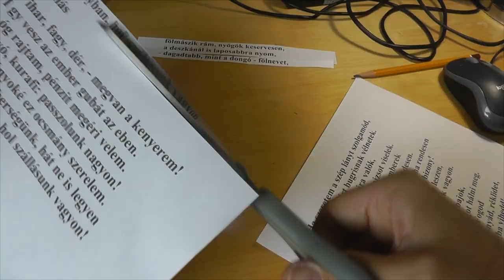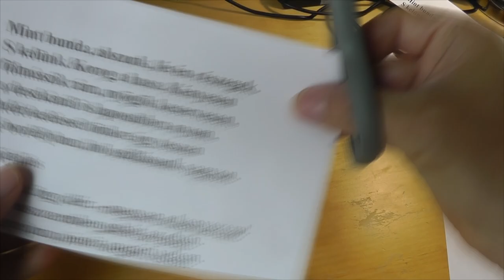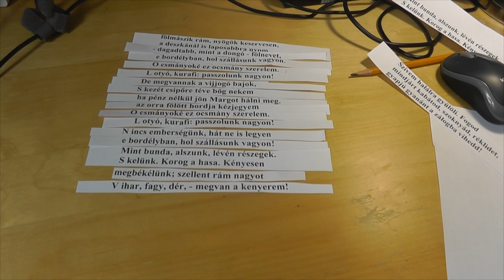Honky Tonk Vastag Margot - Francois Villon, József Attila, Mick Jagger, Keith Richards (Berta Zsolt)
Villonról meg a vastag Margotról szóló ballada

     Ha szeretem a szép lányt szolgamód,
nem kell azért bugrisnak vélnetek.
Javai fínom óhajra valók,
csókjáért kardot, pajzsot viselek.
Fazekat happolok, ha emberek
jönnek, ellépek borért csendesen.
Kerül gyümölcs meg sajt. S ha rendesen
fizetnek, mondok: Jól ityeg bizony!
Csak jőjenek, ha dürgésük leszen,
e bordélyba, hol szállásunk vagyon.

     De megvannak a vijjogó bajok,
ha pénz nélkül jön Margot hálni meg.
Szivem halálra gyűlöli. Fogod
mindjárt kabátod, szoknyád, réklidet,
gyapjú gyanánt a zálogba vihedd!
S kezét csipőre téve bőg nekem
az Antikrisztus, hogy, Jézusra, nem,
ő nem teszi! Hát jól képen kapom, -
az orra fölött hordja kézjegyem
e bordélyban, hol szállásunk vagyon.

     Majd megbékélünk; szellent rám nagyot
- dagadtabb, mint a dongó - fölnevet,
combom csapkodja, Gogo-z meg gagyog,
öklével birizgálja fejemet.
Mint bunda, alszunk, lévén részegek.
S kelünk. Korog a hasa. Kényesen
fölmászik rám, nyögök keservesen,
a deszkánál is laposabbra nyom,
ledérkedéssel tönkre így teszen

Ajánlás
V ihar, fagy, dér, - megvan a kenyerem!
I gy vesz az ember gubát az eben.
L óg rajtam, pénzit megéri velem.
L otyó, kurafi: passzolunk nagyon!
O csmányoké ez ocsmány szerelem.
N incs emberségünk, hát ne is legyen

Ballade de la grosse Margot

Se j'aime et sers la belle de bon hait.
M'en devez-vous tenir ne vil ne sot ?
Elle a en soi des biens à fin souhait.
Pour son amour ceins bouclier et passot ;
Quand viennent gens, je cours et happe un pot,
Au vin m'en vois, sans démener grand bruit ;
Je leur tends eau, fromage, pain et fruit.
S'ils payent bien, je leur dis que " bien stat ;
Retournez ci, quand vous serez en ruit,
En ce bordeau où tenons notre état. "

Mais adoncques il y a grand déhait
Quand sans argent s'en vient coucher Margot ;
Voir ne la puis, mon coeur à mort la hait.
Sa robe prends, demi-ceint et surcot,
Si lui jure qu'il tendra pour l'écot.
Par les côtés se prend cet Antéchrist,
Crie et jure par la mort Jésus-Christ
Que non fera. Lors empoigne un éclat ;
Dessus son nez lui en fais un écrit,

Puis paix se fait et me fait un gros pet,
Plus enflé qu'un velimeux escarbot.
Riant, m'assied son poing sur mon sommet,
" Go ! go ! " me dit, et me fiert le jambot.
Tous deux ivres, dormons comme un sabot.
Et au réveil, quand le ventre lui bruit,
Monte sur moi que ne gâte son fruit.
Sous elle geins, plus qu'un ais me fais plat,
De paillarder tout elle me détruit,

Vente, grêle, gèle, j'ai mon pain cuit.
Ie suis paillard, la paillarde me suit.
Lequel vaut mieux ? Chacun bien s'entresuit.
L'un l'autre vaut ; c'est à mau rat mau chat.
Ordure aimons, ordure nous assuit ;
Nous défuyons honneur, il nous défuit,

The Ballade of Fat Margot

Because I love and serve this beauty gladly,
you must think I’m blind or completely mad
but she has charms to please the finest palate;
for love of her I’d strap on shield and dirk.
When the men arrive, I hop and fetch a pot;
I get the wine without a lot of racket,
I bring them bread and water, cheese and fruit,
and if they pay well I call out “Bene stat!
and come again, next time you’re in rut,
to this old whorehouse where we hold court.”

From time to time, there’s an epic clash,
when Margot comes to bed with no cash:
I can’t even look at her, I hate her to death,
I snatch up her dress, her surcote and belt,
and swear to her I’ll pawn them for my cut.
Hands on her hips, that little Antichrist wheezes
and howls and swears by the death of Jesus
that I’ll do no such thing. So I grab up a plank
and write a blunt reply across her nose,
in this old whorehouse where we hold court.

Then we make up and she cracks a huge fart
(no toxic beetle ever puffed worse)
and, laughing, hammers her fist on my crown.
“Go! Go!” she calls, with a slap on my rump.
Then, both of us drunk, we sleep like a log.
And when we wake, with her belly rumbling,
she’s not about to waste her fruit: she climbs right on
and I just lie there, squashed flatter than a board.
Her lechery will be the death of me

Come wind, hail, or ice, my bread is baked.
I’m a dirty old man and a slut’s what suits me.
Which one is worse? We’re a match,
like unto like: bad rat, bad cat.
Filth is our calling and boy does it call us;
Virtue runs when it sees us, and we run from it,